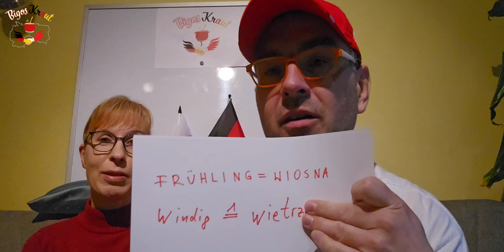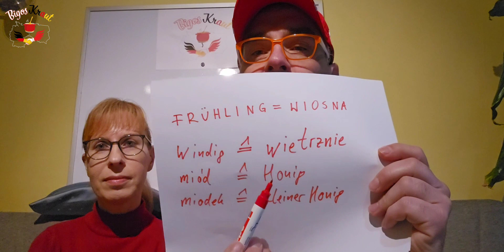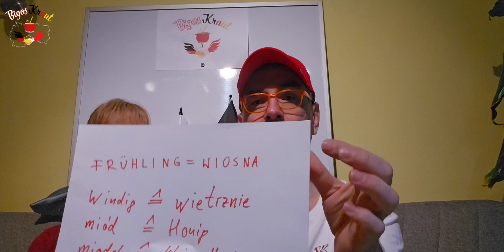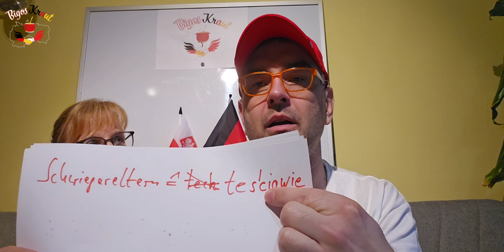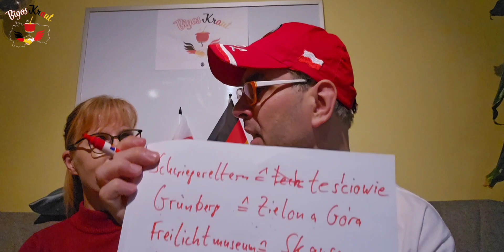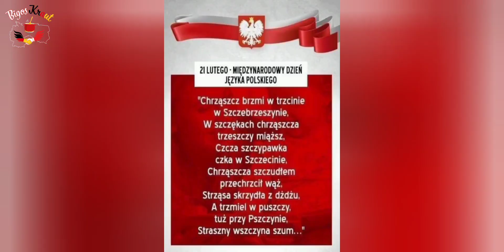Windige Schwiegereltern mit Käfern im Schilf I Gewinnspiel I Videopodcast #6